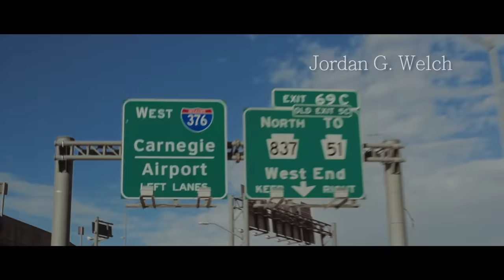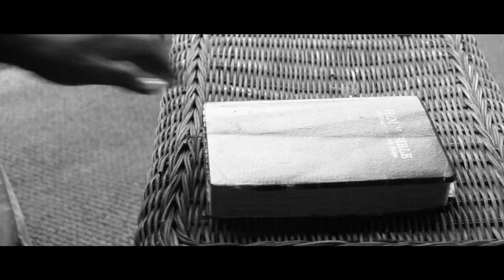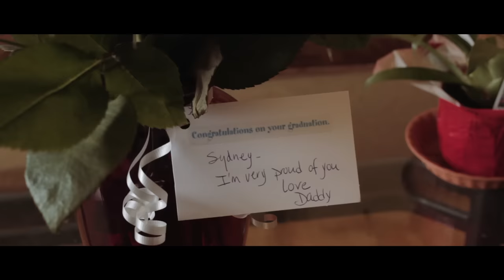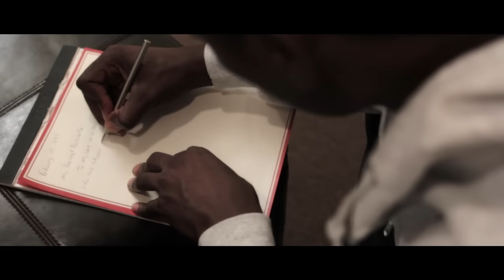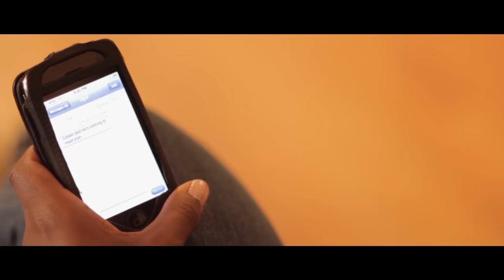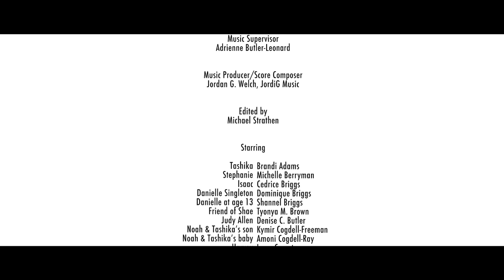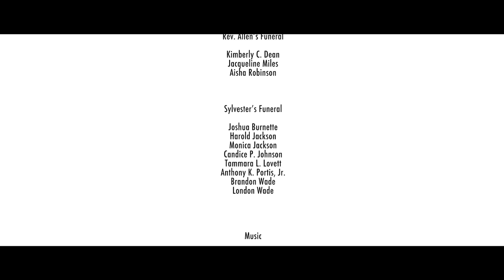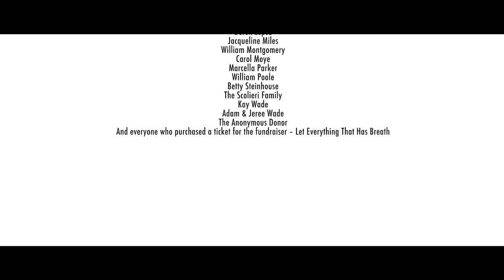FAMILY SECRETS REVEALED! Set Free | FULL MOVIE | 2015 | Drama, Faith, Family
After the untimely death of her husband, Danielle, relocates her family. As her heart and faith begin to heal and grow an old secret ignites a rippling effect, forcing her to realize that truth is the only thing that will set them all free.

Directed by Patrice Wade Johnson
2015

Dominique Briggs, Karla Payne, Corey Lankford, Jordan G. Welch, Michaela Flood